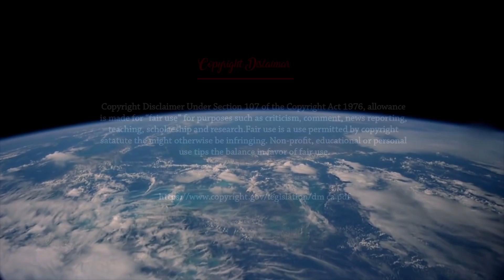দেখুন ! জানুন ! গ্যালাক্সি সম্পর্কে | মহাকাশ যাত্রা | Episode-4.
হ্যালো বন্ধুরা।
মহাকাশ যাত্রার ইউটিউব চ্যানেলে সাগতম।আজকের ভিডিওতে আমরা জানব গ্যালাক্সি সম্পর্কে.
ভিডিওটি ভালো লাগলে লাইক কমেন্ট ও শেয়ার করুন।